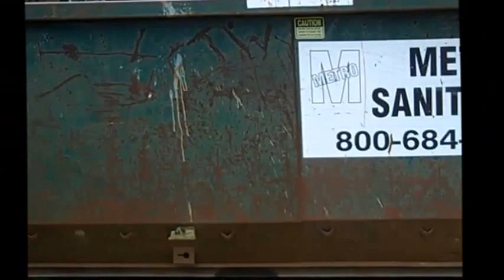Bridgeport MI, pumping out the basement 4-12-2017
I post videos of me working on my rental properties and other things that interest me, hope it interests you as well.